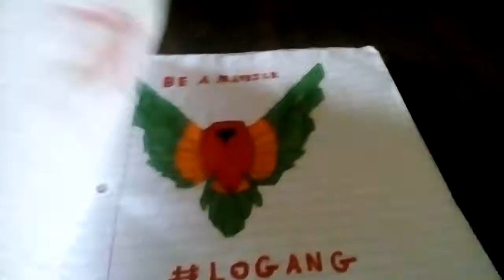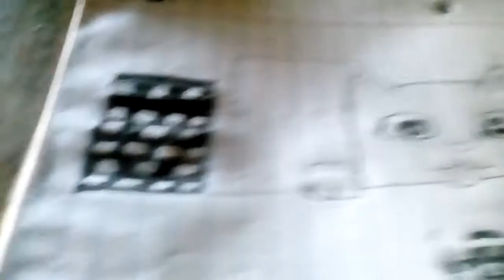Drawing with Joe one-the Lego ninjago movie part 1